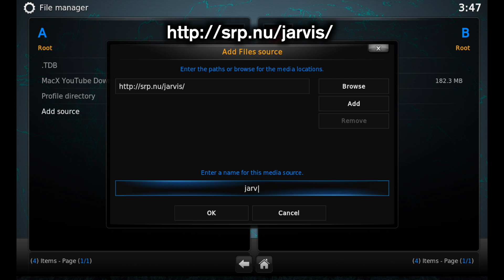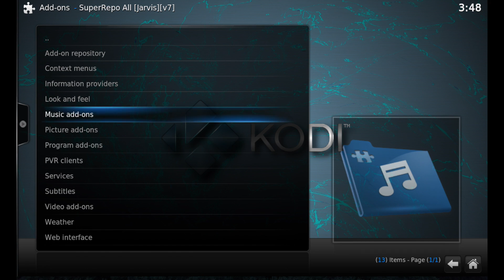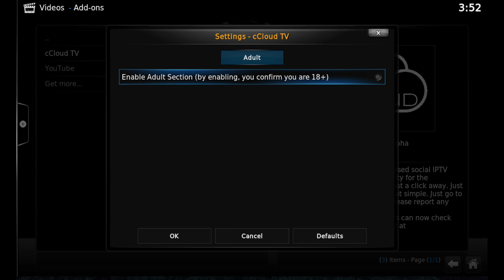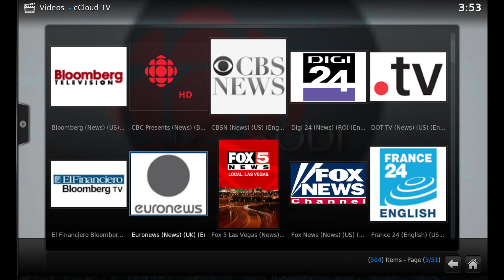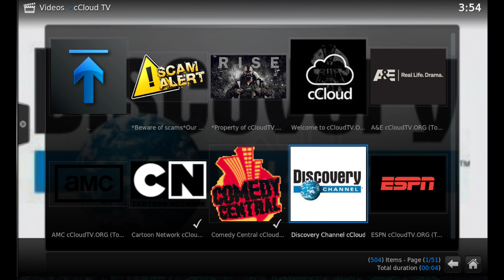How to Install the Best Open Source Live TV Add-on for Kodi 16+ (ALL DEVICES)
This videos shows you how to install the best working Live TV Video Add-on for Kodi 16+ Jarvis. This Add-on features free open source live tv streams from the U.S. and this Add-on also works with most of the new TV Guide Add-ons!

*CLICK THE LINK BELOW TO ADD THE
NEW SUPER REPO SOURCE TO KODI*

*CLICK THE LINK BELOW TO ADD THE NEW FUSION
SOURCE CALLED "TV ADD-ONS" TO KODI*

*CLICK THE LINK BELOW FOR THE
TOP 10 KODI VIDEO ADD-ONS*

**PLEASE SHOP USING THE LINKS BELOW**

*PLEASE LIKE, FOLLOW, AND VISIT OUR SITES*